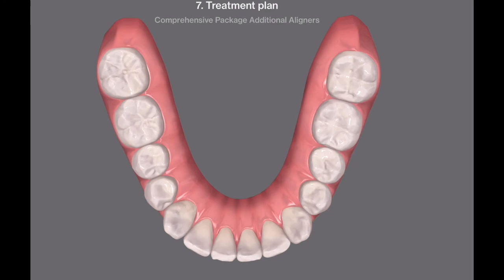Lower teeth crowding movement plan compared to actual results. Invisalign used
This is a comparison of A plan as movement using Invisalign on the lower teeth and the actual movement that was accomplished￼ @paulsonortho invisalign￼